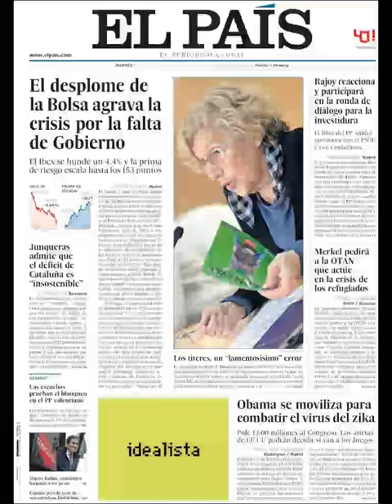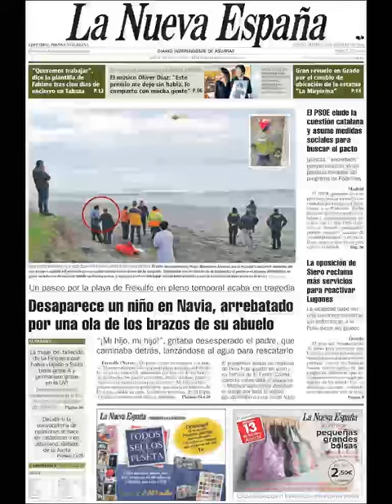Noticias Martes 9 Febrero 2016 Principales Portadas Titulares Diarios Periódicos España Spain News